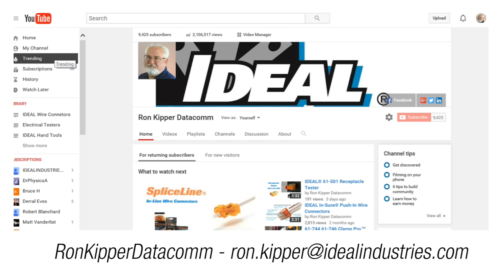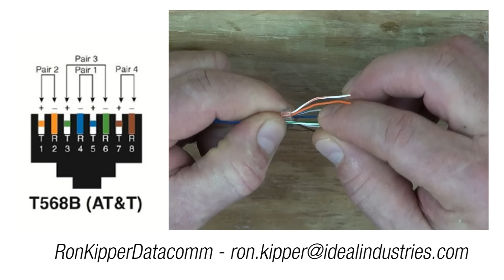2016 Channel Intro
It is not monetized so no commercials! 2016 has seen the channel grow nicely and I hope the videos are doing you some good. Take care Ron